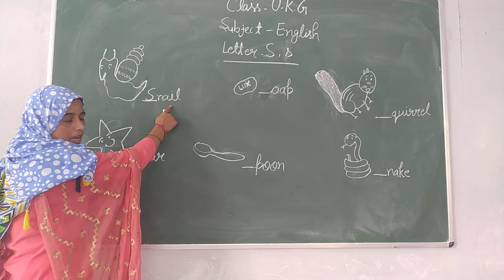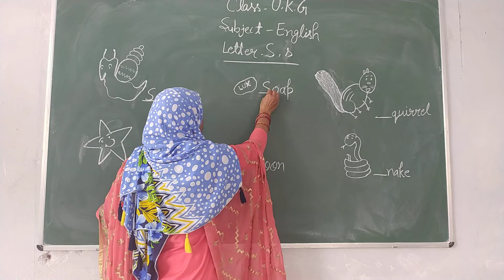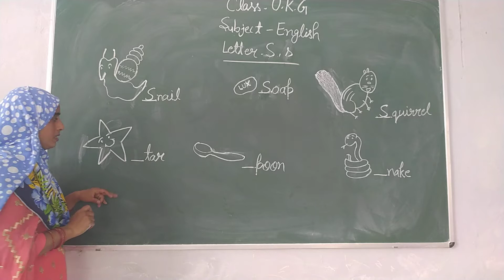Class- UKG English Topic- Letter ( S, s ) By Farida Rizvi